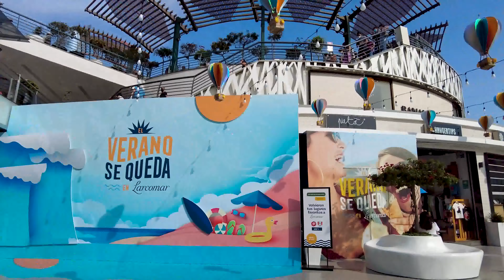Sábado 🚶 en Larcomar | Miraflores | Marzo 2022 | LIMA PERÚ 🇵🇪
Recorrido caminando por el centro comercial Larcomar y el Parque Salazar en el distrito de Miraflores | Marzo 2022 | Lima Perú 4K UHD

Vemos como se encuentra el centro comercial Larcomar, ubicado en el malecón de Miraflores con una de las mejores vistas al mar en la ciudad de Lima y pasamos por el recientemente renovado Parque Salazar en el distrito de Miraflores | Marzo 2022 | Lima Perú 2022

00:00 Intro
00:21 Larcomar